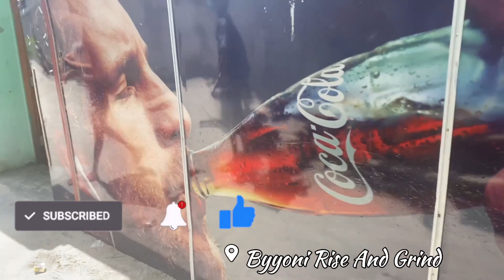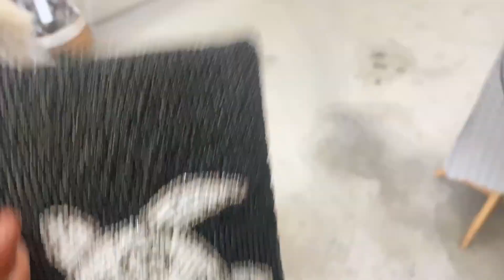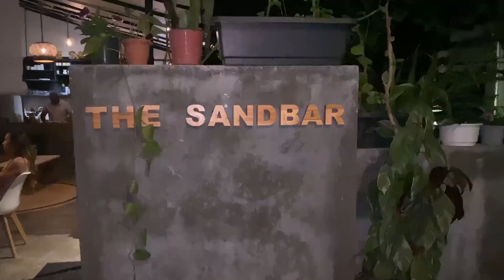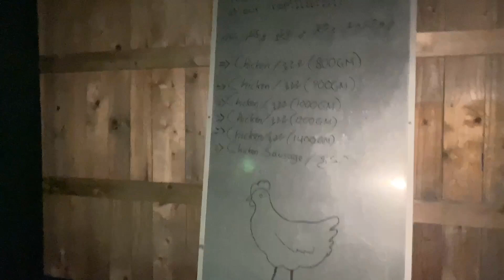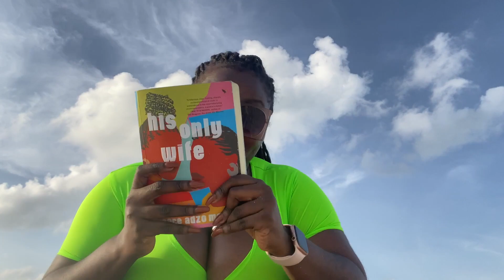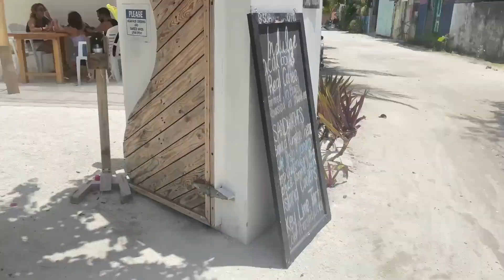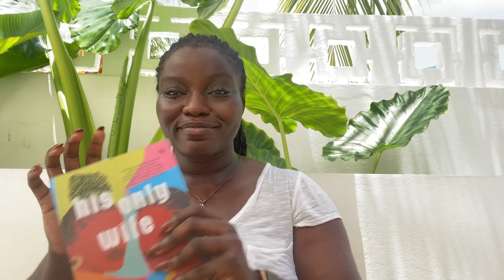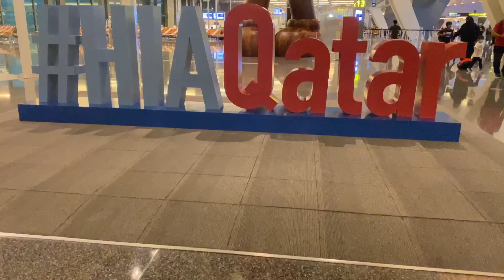MALDIVES TRAVEL VLOG 3| making friends + exploring thulusdhoo + visiting a public beach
Hey guys!

In this video, I traveled solo to the Maldives and stayed in one of the local islands called Thulusdhoo. This is the third part of the vlog; Watch the first and second parts here: